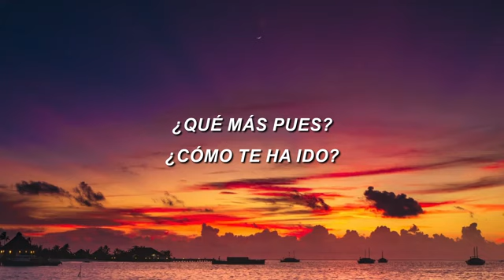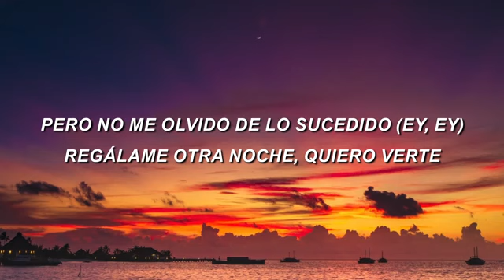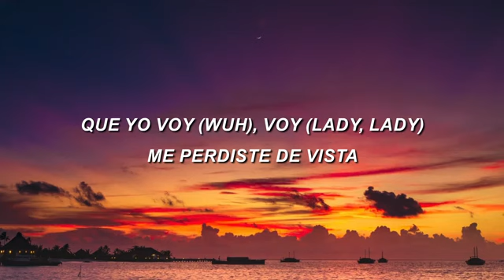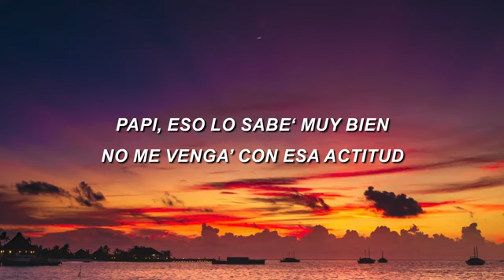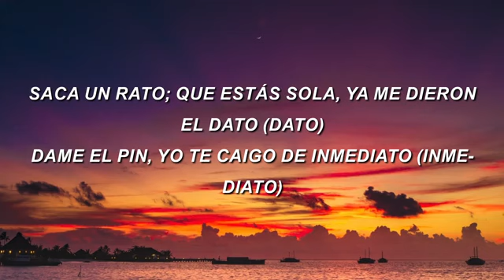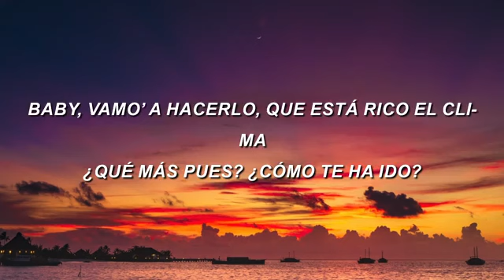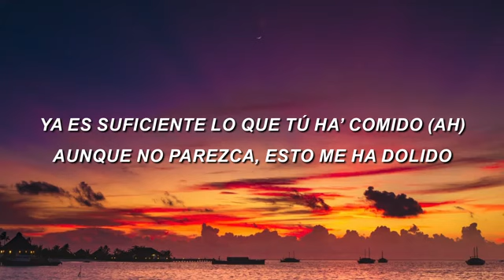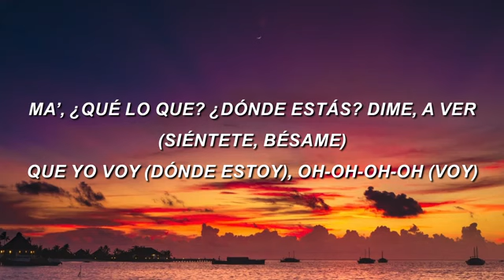Que mas pues J Balvin